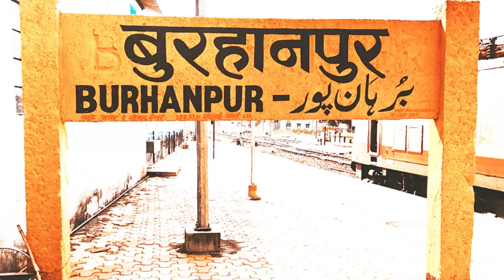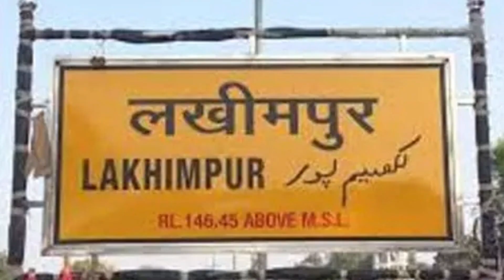Kya Ho Sakta Hai Ashwatthama Ko Dekhne Ka Prinaam? (My Personal Experience Included!)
Respective artists on Pinterest
Respective artists and Photographers who uploaded their work on Google.

अपने बच्चों को नैतिक मूल्य की कहानियां सुनने के लिए प्रेरित करें।

हम कॉमेंट्स में आपकी प्रतिक्रिया की प्रतीक्षा करेंगे।

Motivate your kids to watch such stories with morals.

We will be waiting for your feedback in the comments!

What happens if you see Ashwatthama in real-life?
Where can Ashwatthama be seen today?
Ashwatthama kaha dekhe ja sakte hai?
Is Ashwatthama alive?
what is the story of Ashwatthama?
why was Ashwatthama cursed?
why lord Krishna cursed Ashwatthama?
why is Ashwatthama immortal?
Ashwatthama amar kyu hai?
Ashwatthama chiranjeevi kyu hai?
Bhagwan Krishna ne Ashwatthama ko shraap kyu diya?
Can Ashwathama be seen even today?